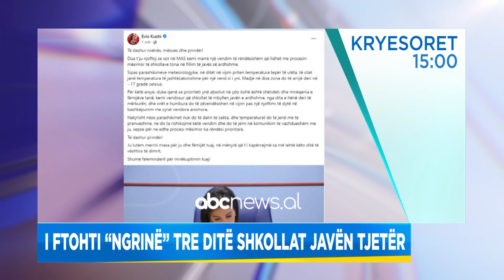Titujt kryesore, edicioni i lajmeve, ora 15:00, 20 Janar 2022 | ABC News Albania